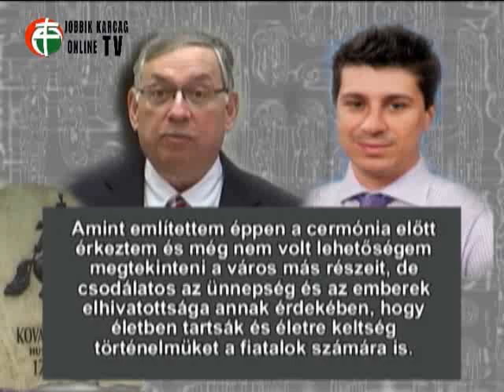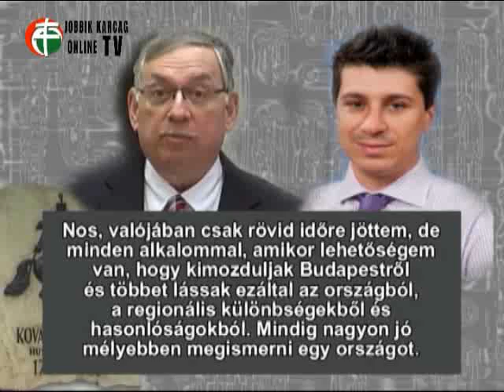Karcag Jobbik Online TV Pladány választ.flv